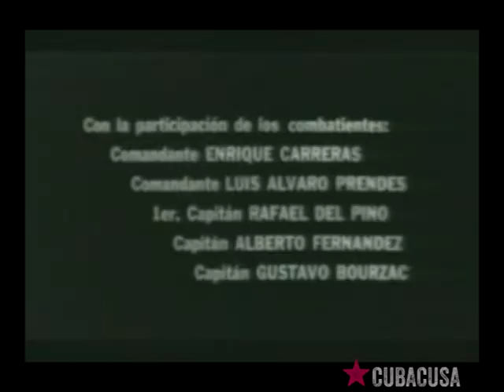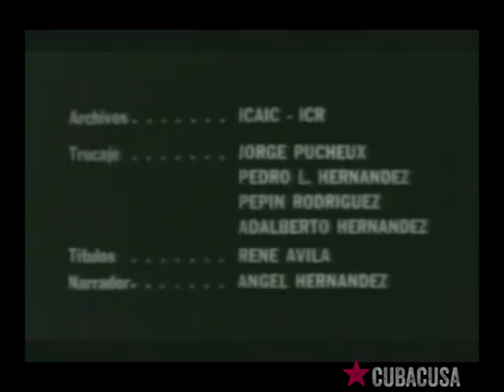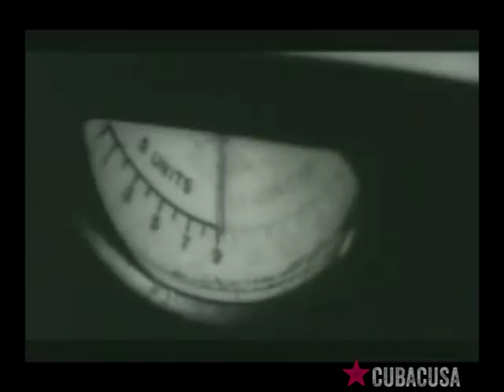El desembarco de Playa Girón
Un histórico audiovisual que reconstruye uno de los hechos más trascendentales de la historia de Cuba en la segunda mitad del siglo XX: la primera derrota al imperialismo yanqui en América.